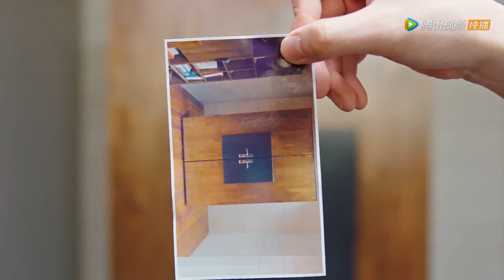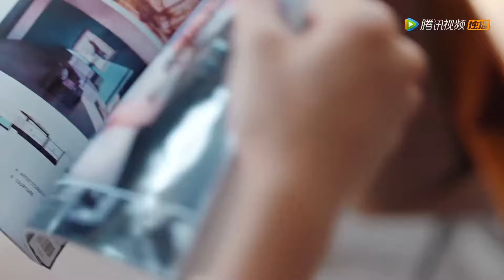💕灰姑娘一招幫霸總和弟弟恢復關係，終於取得霸總家長的認可！【好想和你在一起 Be with You】